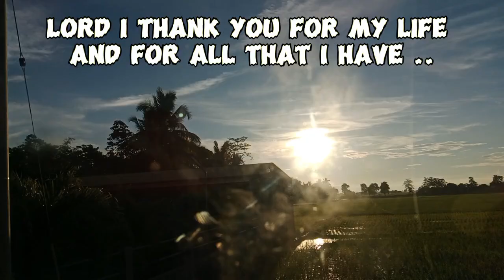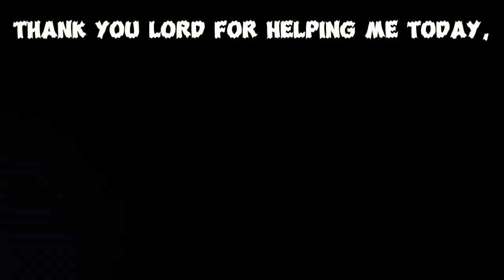MORNING POWERFUL PRAYER 🙏